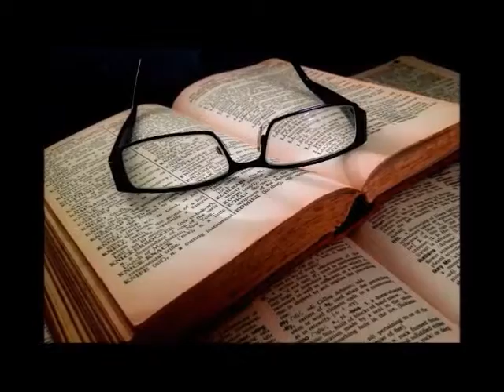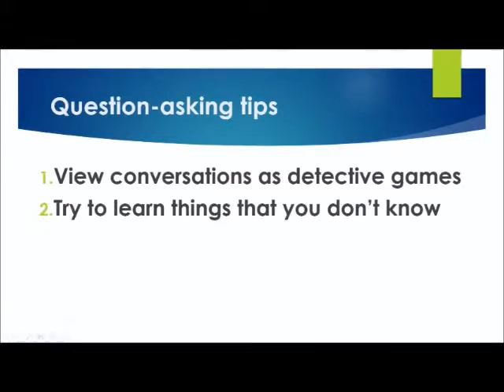How to ask open-ended questions (by Garrett Haley)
COMS 2358 video project